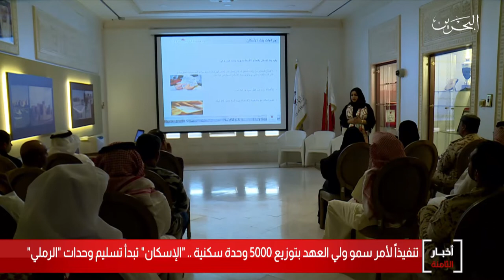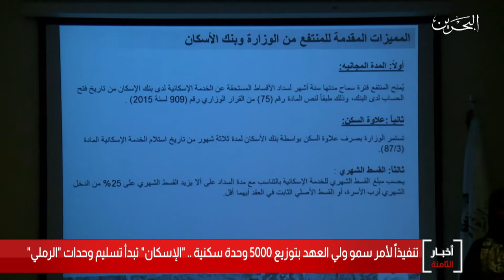البحرين مركز الأخبار : وزارة الإسكان تشرع بتوزيع الدفعة الأولى من وحدات مشروع ضاحية الرملي